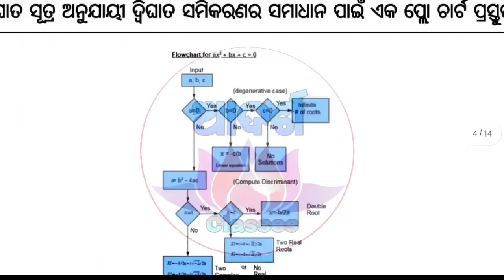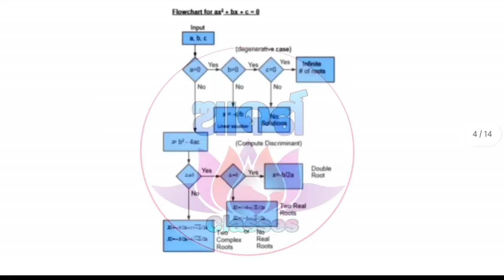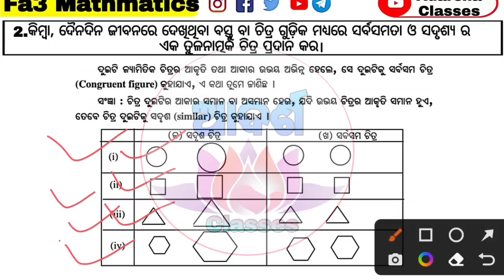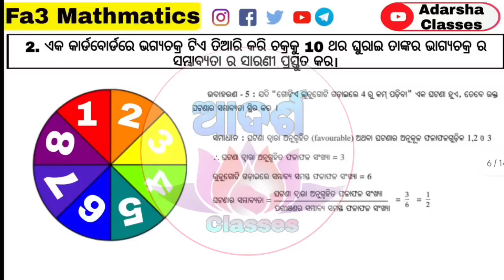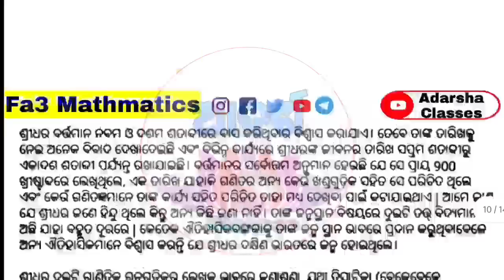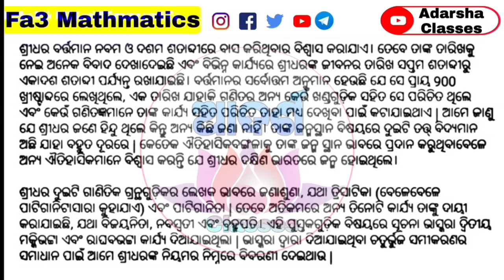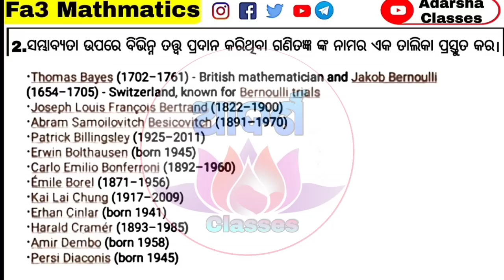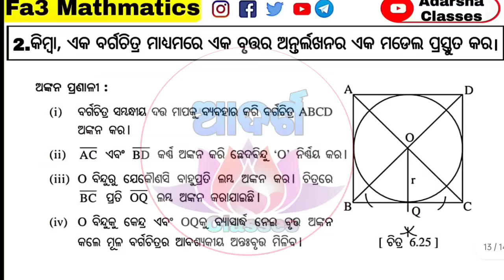10th class fa3 question paper 2022-23 / 10th class fa3 portfolio maths / portfolio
10th class fa3 question paper 2022-23 / 10th class fa3 portfolio maths / portfolio